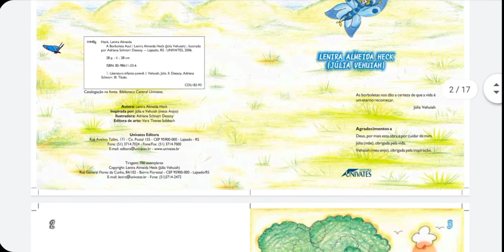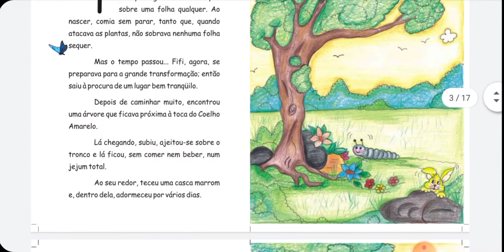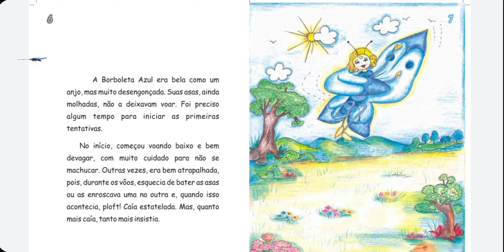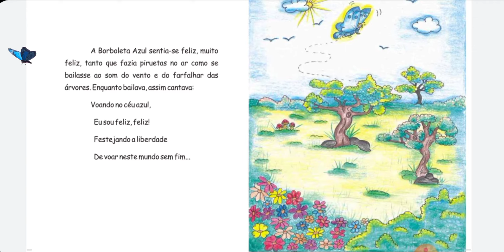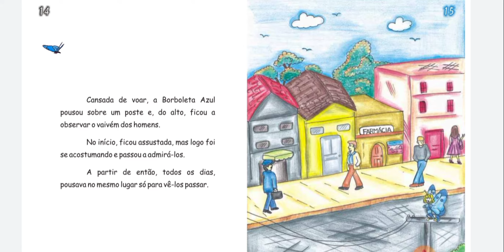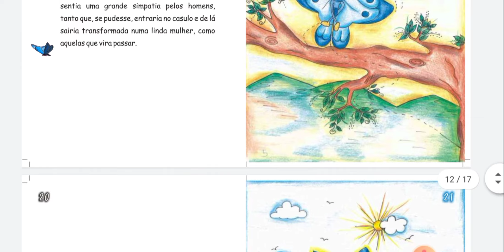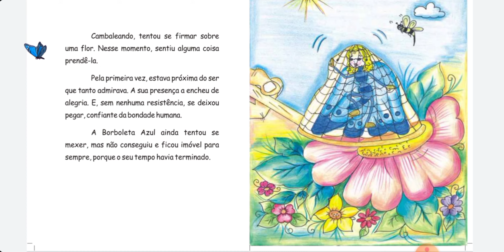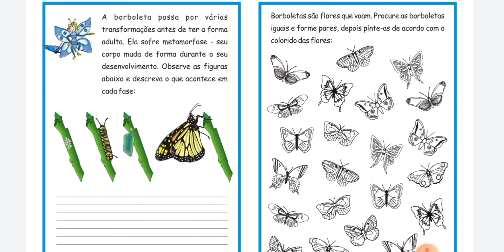A BORBOLETA AZUL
Leitura do livro a borboleta azul

História infantil: A borboleta azul, escrito por Lenira Almeida Heck, ilustrado por Adriana Schnorr Dessoy.

A borboleta azul | História da borboleta azul | História infantil